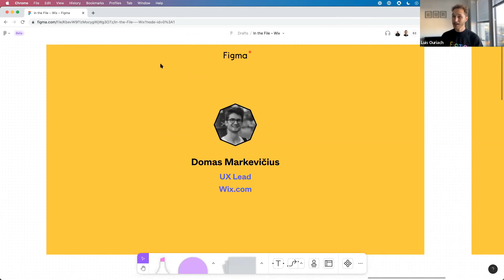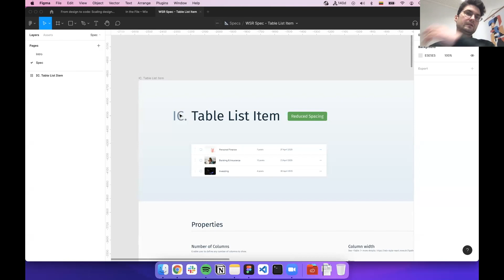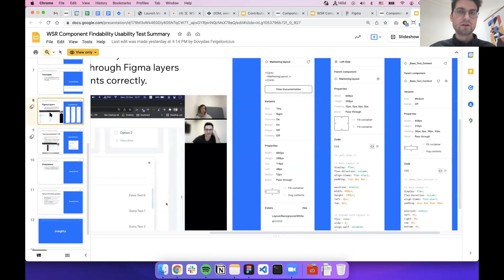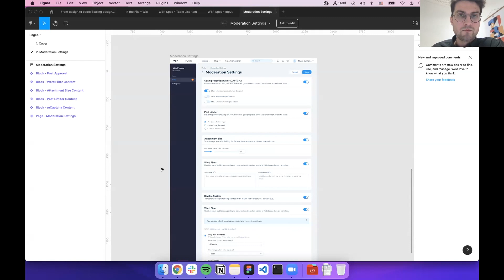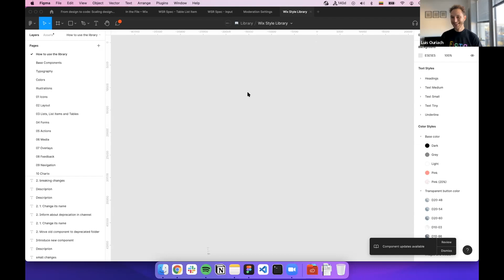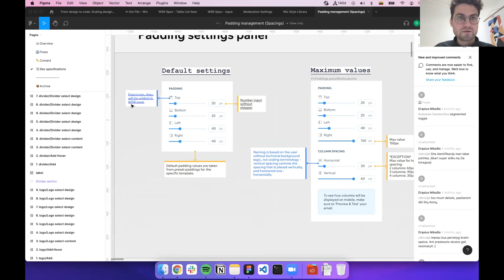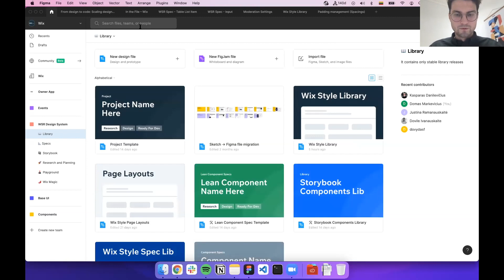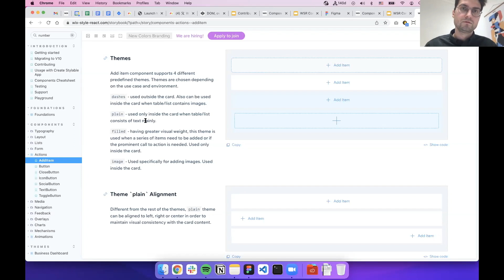In the file: From design to code – Scaling design with collaboration and documentation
Join to hear from Domas Markevičius UX Lead, Wix.com about how they embed a culture of collaboration and communication between designers and developers.

00:00 – Introduction
01:15 – Agenda
02:26 – The Figma design system timeline
05:00 – Imported Sketch libraries
06:09 – Component naming conventions
10:13 – Wix's Storybook, component documentation and maintenance
14:33 – User testing your design system with developers
20:16 – Handing off design files and components
30:30 – The linting process
32:57 – Figma libraries and handoff workflows
41:57 – An API for designers
44:35 – Accessibility in the system
49:30 – The Wix team and staffing
51:26 – The Wix grid system
53:28 – Documentation: how long does it take?